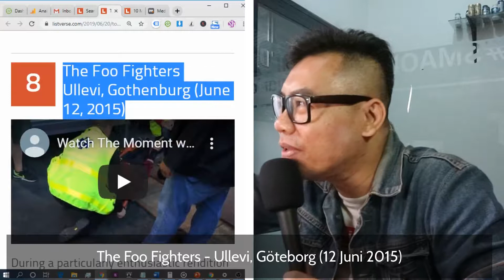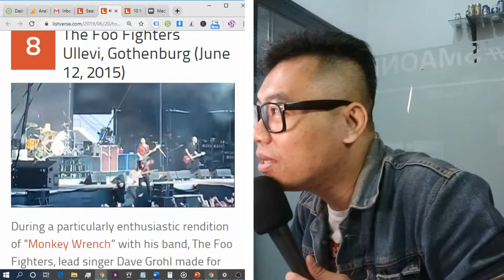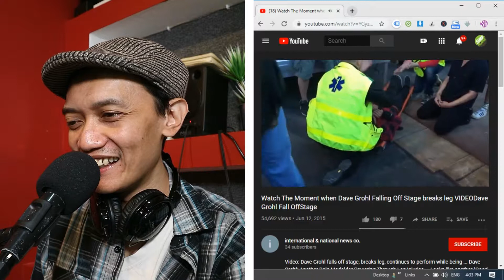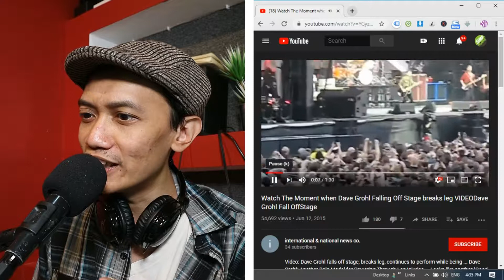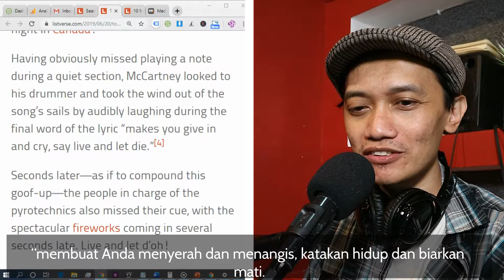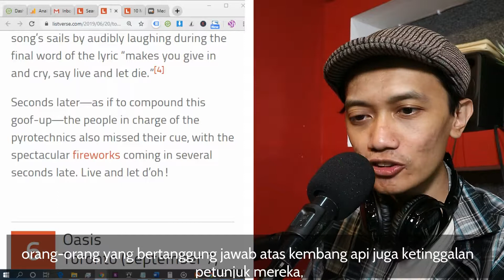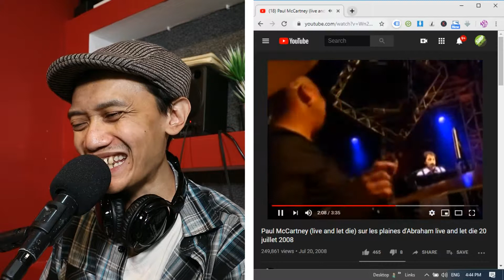10 Falls and Fails Famous Live Music (2) | ISO18